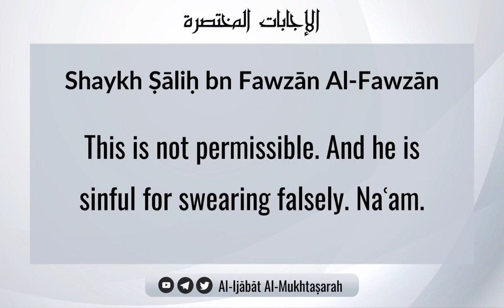A Person Who Swears With Unlawful Things And Divorce Upon Something False | Shaykh Ṣāliḥ Al-Fawzān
A Person Who Swears With Unlawful Things And Divorce Upon Something False | Shaykh Ṣāliḥ bn Fawzān Al-Fawzān